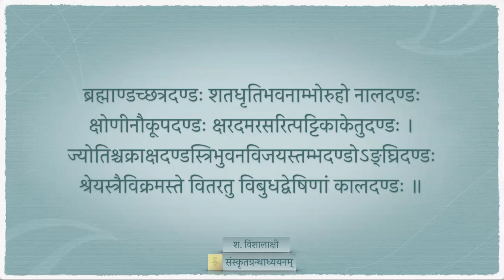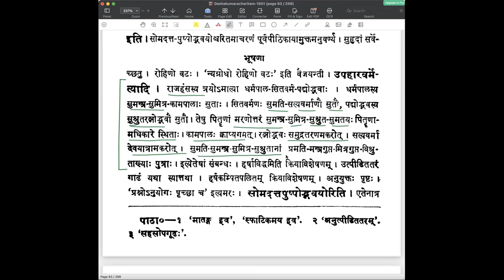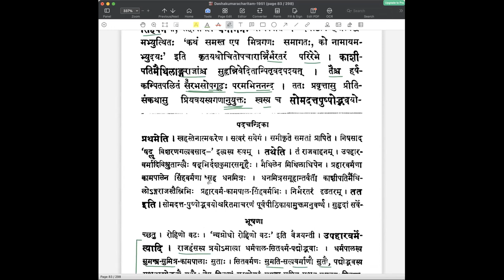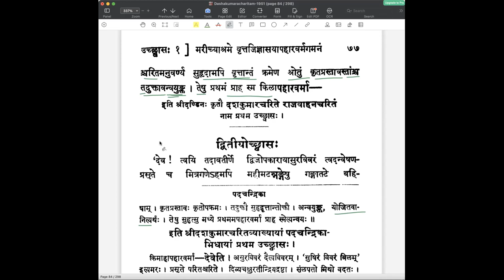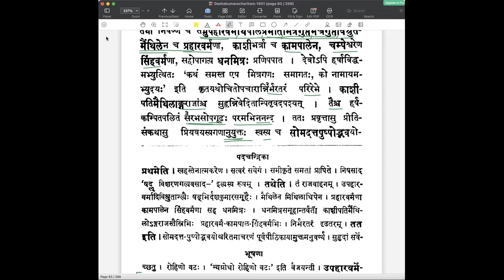दशकुमारचरितम् — प्रथमोच्छ्वासः — पाठः ०८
दशकुमारचरिते प्रथमोच्छ्वासे राजवाहनचरिते

पाठः ०८ - अर्थपालादीनाम् आगमनम्